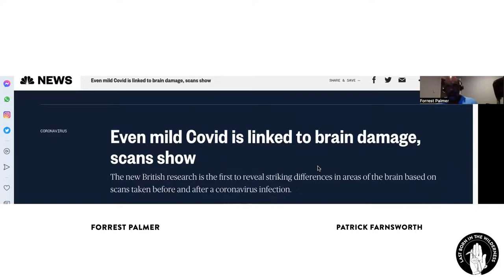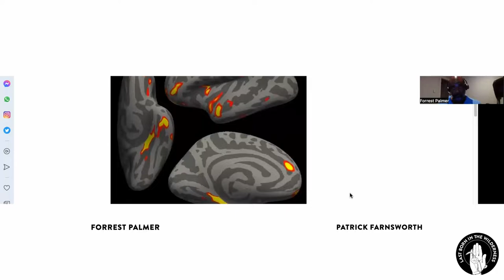The "Out of the Pandemic Phase" Phase of the Pandemic w/ Forrest Palmer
This conversation covers how the various systemic and cultural responses to the pandemic are directly tied to the white supremacist character of the United States and capitalist hegemonic imperatives. And, just as importantly, we discuss this pandemic as ecological; one cannot separate the unmitigated damage this virus is having on the human collective from the mass extinction event unfolding on the planet today.